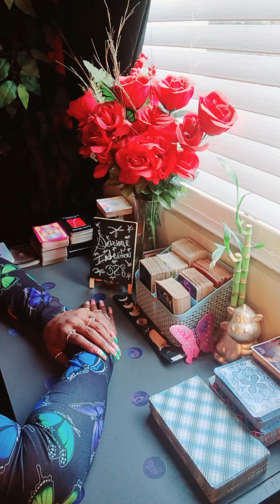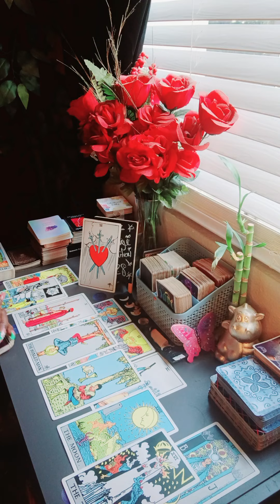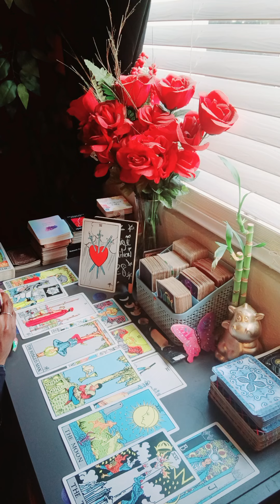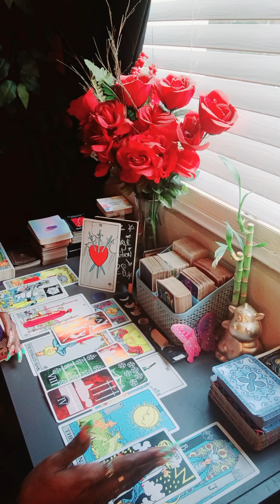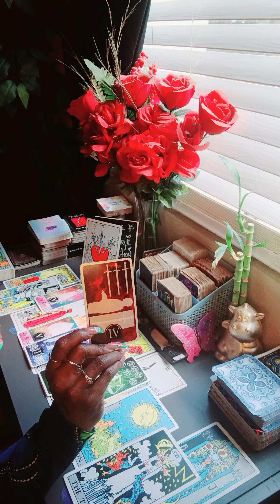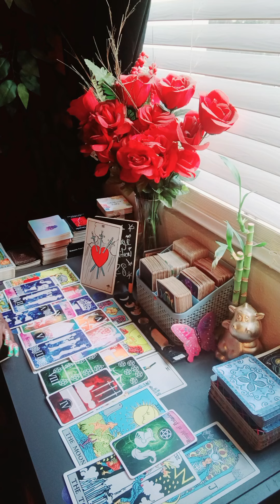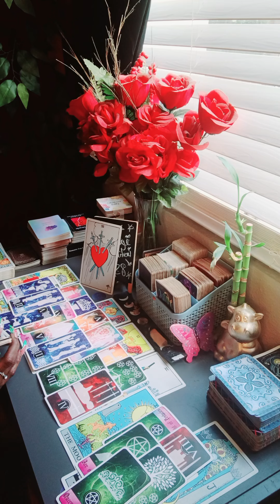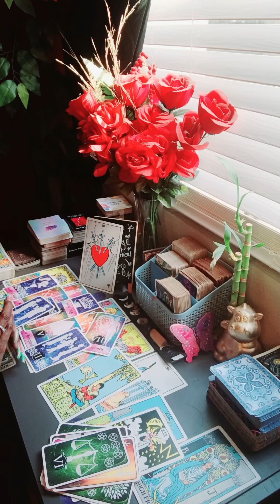It's Gonna Take Both Yall To Fight This! Your Person Is Being Used To Attack This Divine Union...